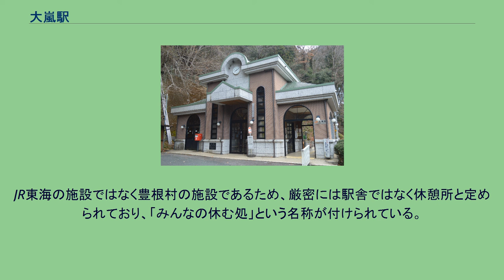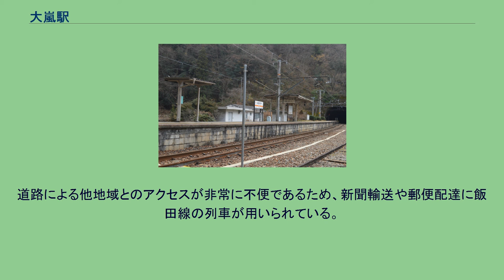大嵐駅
大嵐駅（おおぞれえき）は、静岡県浜松市天竜区水窪町奥領家にある、東海旅客鉄道（JR東海）飯田線の駅である。
所在地は静岡県浜松市ではあるが、愛知県北設楽郡豊根村富山地区の玄関口とされる。
静岡県＝愛知県境から約50m静岡県側にあり、佐久間湖に架けられた鷹巣橋を渡ると富山地区である。
豊橋方の大原トンネルは5,063mあり、飯田線で最長のトンネルである。
ホーム（2019年12月） ホームと駅舎（2019年12月） 島式ホーム1面2線と側線を持つ地上駅。
警報機の付いた構内踏切が平岡方面にある。
中部天竜駅管理の無人駅である。
1955年（昭和30年）に、佐久間ダム建設に伴って飯田線佐久間 - 大嵐間の経路を変更した際に、従来の線路よりも山側に駅の位置を移設した。
これは1942年（昭和17年）9月27日に豪雨でプラットホームと駅舎が天竜川に崩れ落ちる事故が発生した経緯があり、ダム湖の水位変動の影響も懸念されたことから防災対策として移転されることになったものである。
旧駅は大原トンネル出口のすぐ川側にあり、新駅と同様に島式ホームを備えた駅であった。
大原トンネル出口から大嵐トンネル入口までは106メートルしかなく、大原トンネルの出口付近64.2メートルと大嵐トンネルの入口付近54.5メートルを拡幅断面として、トンネル内に分岐器とプラットホームの一部を設ける構造となっている。
1997年（平成9年）に富山村が地方交付税など約3800万円を用いて新駅舎を建設した。
川上幸男村長が主導して建設が計画され、建設費は富山村の一般会計予算の約5%にあたる。
築約60年の旧駅舎が同年4月に取り壊されると、飯田線全線開通60周年記念日である8月20日に新駅舎の完成式が開催され、特別列車などで訪れた観光客らも式典に参加した。
JR東海の施設ではなく豊根村の施設であるため、厳密には駅舎ではなく休憩所と定められており、「みんなの休む処」という名称が付けられている。
駅舎は東京駅をモチーフとしており、赤レンガを模した不燃パネルなどが用いられている。
駅舎の延床面積は56m2であり、約2万m2ある東京駅の約1/300である。
内部には富山郵便局と富山村森林組合が寄贈した木製の机やいすが設置されている。
内部には富山村の俳句愛好家が設置した投句箱や、来訪記念ノートなども設置されている。
トイレが、駅舎横にある。
「静岡県統計年鑑」及び「浜松市統計書」によると、近年の1日平均乗車人員は以下の通りである。
駅前風景 駅は静岡県浜松市天竜区にあるが、愛知県北設楽郡豊根村富山地区への玄関駅となっている。
駅前にある鷹巣橋（愛知県道426号・静岡県道287号津具大嵐停車場線）を渡ると豊根村富山地区となる。
とても山深い場所に位置し駅周辺には商店はなく自動販売機もない。
道路による他地域とのアクセスが非常に不便であるため、新聞輸送や郵便配達に飯田線の列車が用いられている。
新聞は豊橋駅発の下り始発列車で運ばれ、郵便物は宛先が愛知県側であっても静岡県の日本郵便天竜郵便局によって行われており、社員は郵便物が入ったリュックを背負い、電車から降りると、駅前に停めてあるバイクに積み込んで配達に向かう。
※特急「伊那路」が臨時停車したことがある。